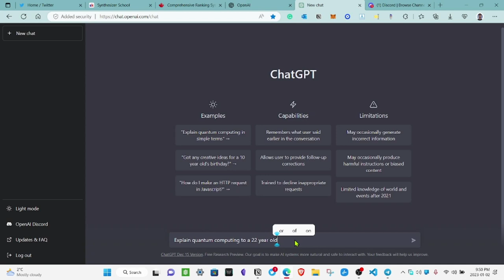Chat GPT AI test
This is not something new but something remarkable basically you can automate your life with it.